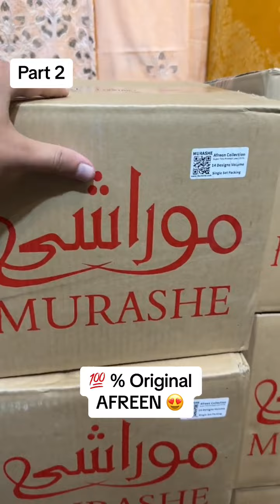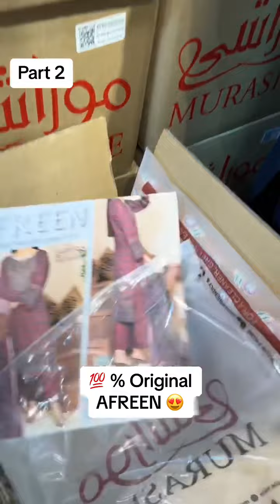Original Afreen Stock Available at Dawood Designers